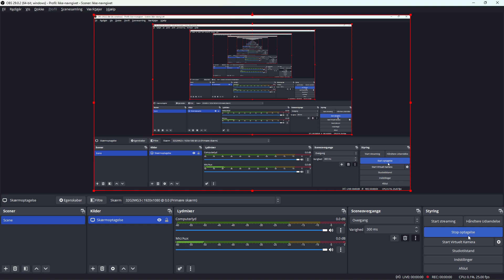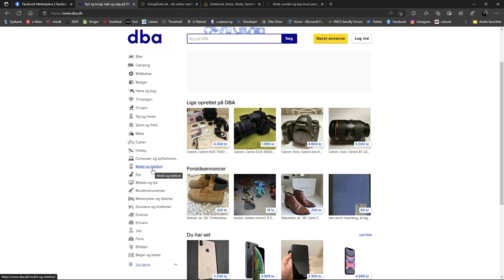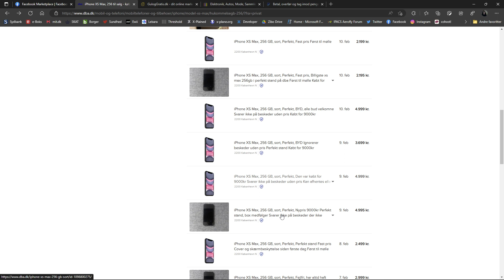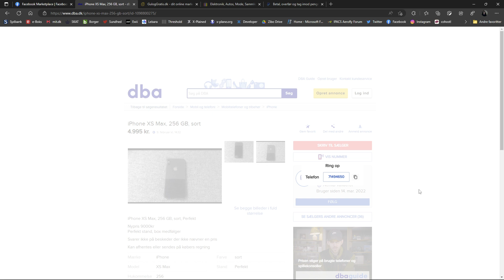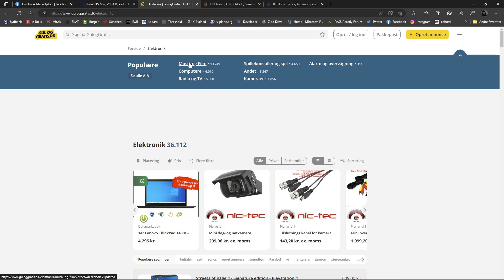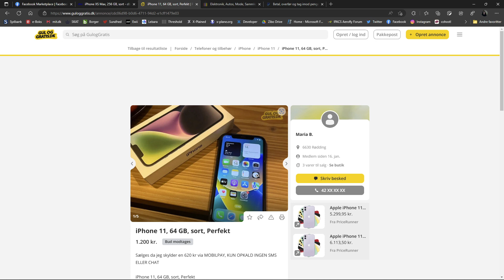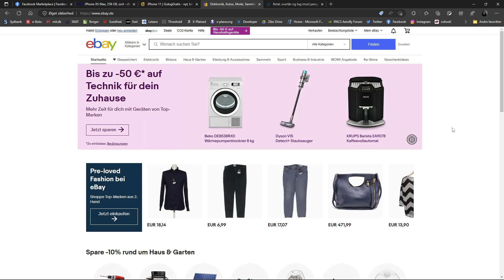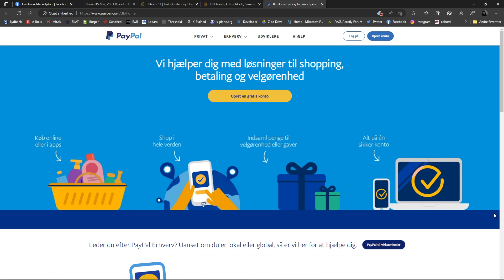Sikker Privat Handel på Nettet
Hvordan man handler med private på nettet  !

Advarsel - Facebook Markedsplace skal man holde sig langt væk fra, da det er et vild vesten for svindlere, ingen verificering af kontoer og extremt nemt at oprette mange fake profiler - Advarsel